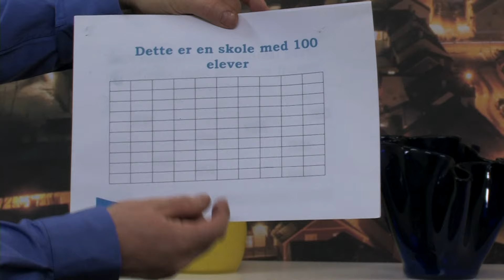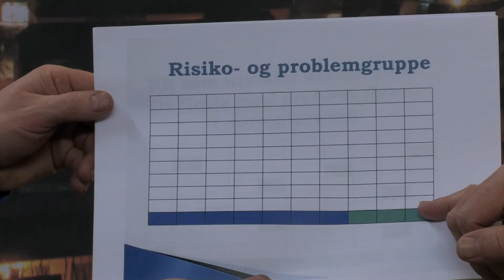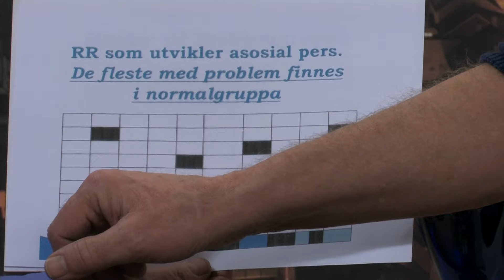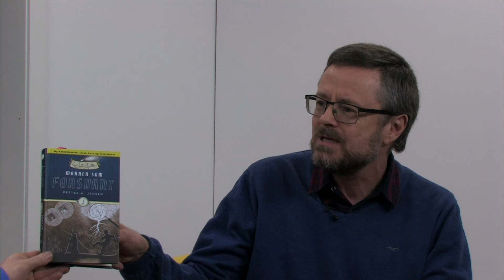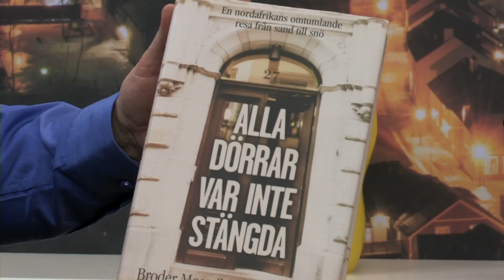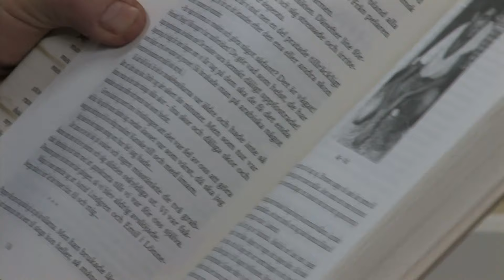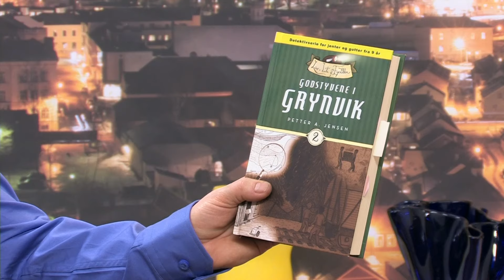RETT PÅ 14 - Vi møter gjester med samtalen i fokus 2016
Gjester:

1:23 - 34:23 Arnold Lexander

34:37 - 48:03 Thor Edquist

48:16 -  59:46 Martin Gundersen

59:58 - 1:08:21 Gina Finsrud

1:08:35 - 1:31:41 Petter A. Jensen

Programleder: Kjetil Aabø